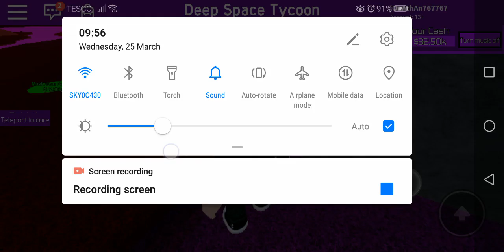Roblox - deep space tycoon #1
Me and my brother playing Roblox together on the biggest tycoon